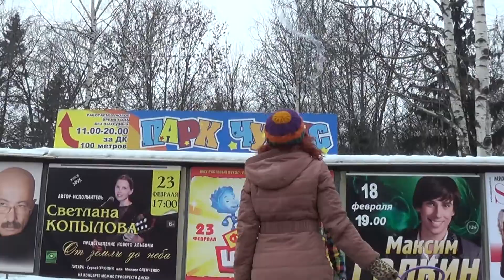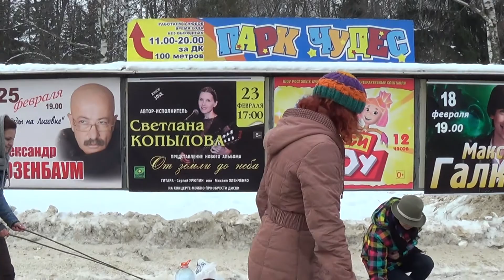Пузыри в хмуро мрачно пасмурный день